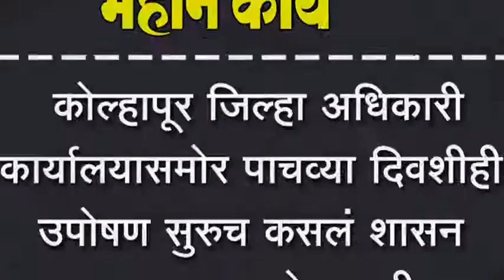कोल्हापूर जिल्हा अधिकारी कार्यालयासमोर पाचव्या दिवशीही उपोषण सुरुच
कोल्हापूर जिल्हा अधिकारी कार्यालयासमोर पाचव्या दिवशीही उपोषण सुरुच कसलं शासन प्रशासन लक्ष देत नाही.